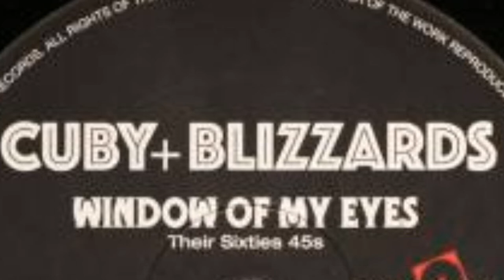Cuby + Blizzards - Window Of My Eyes (acoustic version) -Instrumental Cover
Cuby & The Blizzards Window Of My Eyes (acoustic version)
Lyrics
Through the window of my eyes
I can see the rainy day
Sitting in the chair
Of my cool room
Looking for a way
To be the one who I am
It's useless to cry
For the things I once have known
Thinking it will come back and reach my home It's like a distant, like a distant face
It's like the shadow on my wall
Something that
That I cannot touch
A heavenly past that calls
the shelter of my mind
Hides my laugh and my tear
and I keep on looking for a reason which is not here

Thinking it will come back and reach my home.

Listen to this acoustic version of one of the greatess 60 bands.
viddeo made with
magix video
pixabay & pexels
editing by R D&A